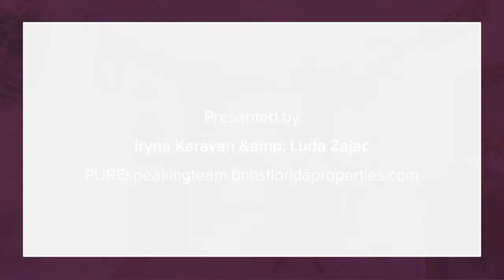7100 ULMERTON ROAD #140 LARGO, FL 33771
Iryna Karavan & Luda Zajac - Countryside Clearwater
2 beds 2 baths